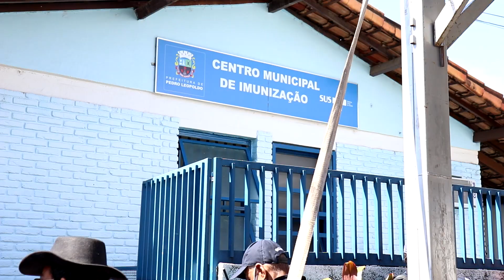Em Pedro Leopoldo: Na busca por vacina contra Covid-19 idosos esperam mais de 12 horas na fila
Vacinação aconteceu no Centro Municipal de Imunização, no bairro São José